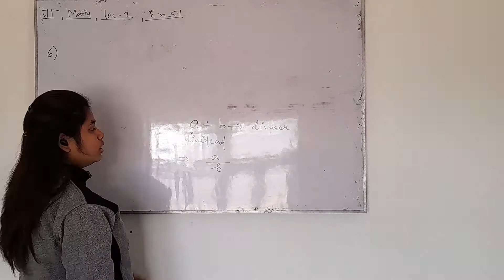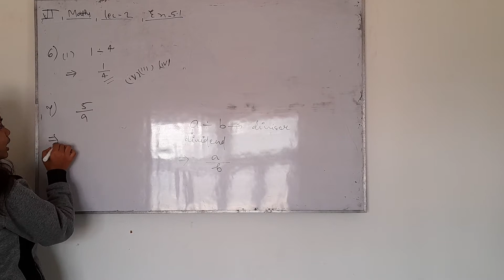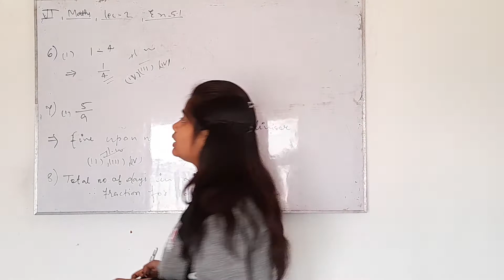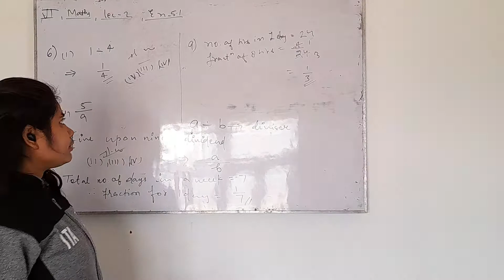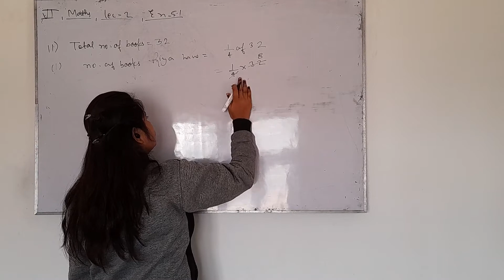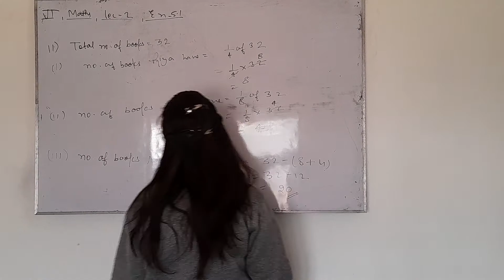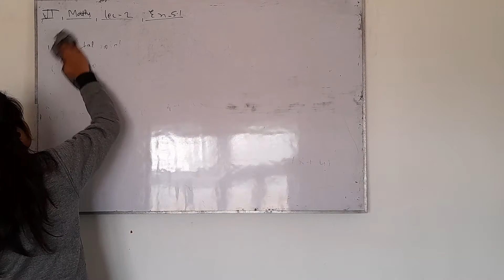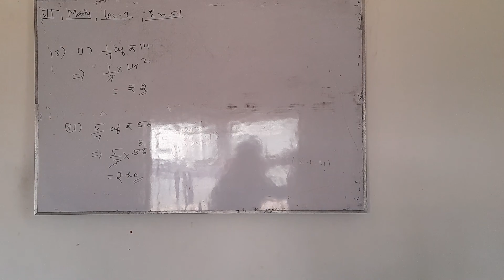US Classes App video